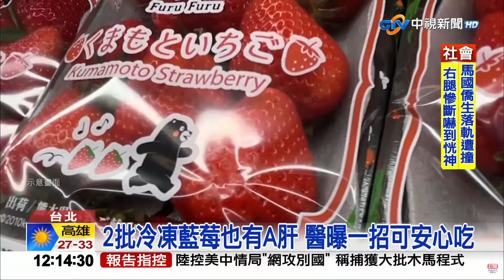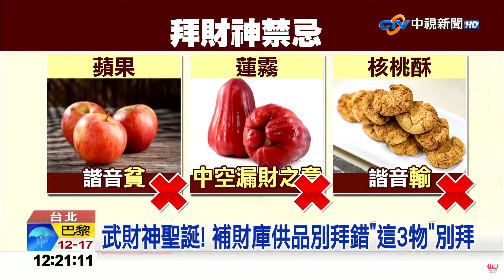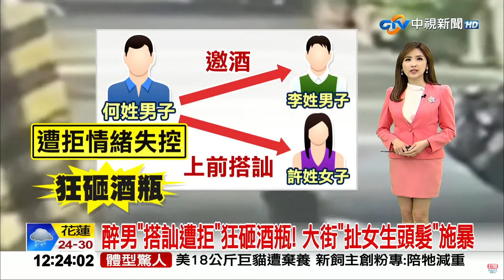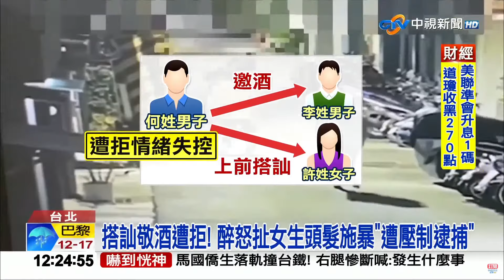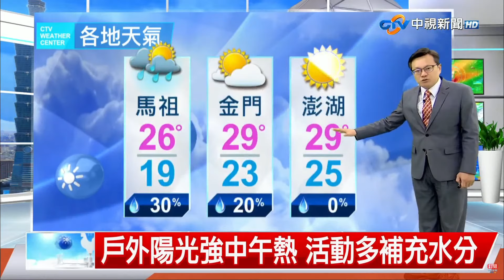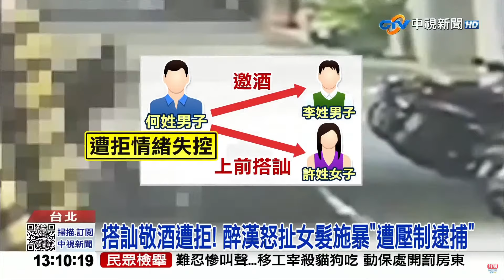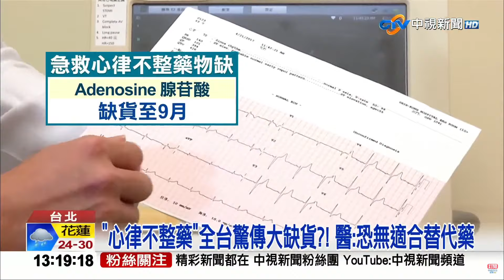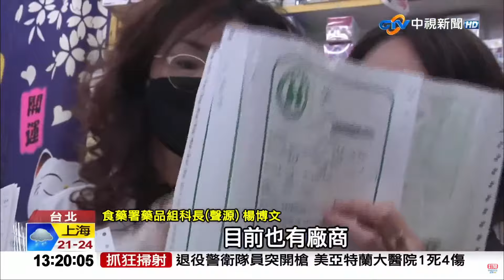中視午間新聞線上看 20230504 (週四)